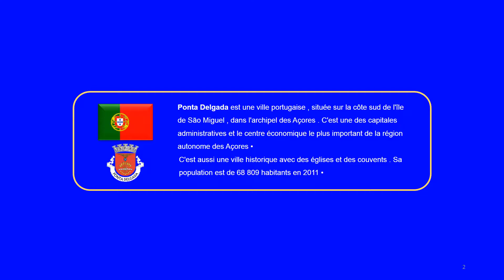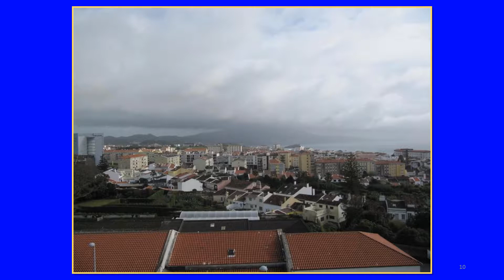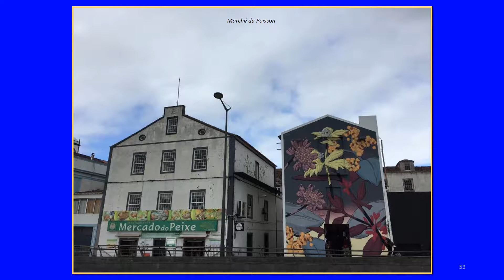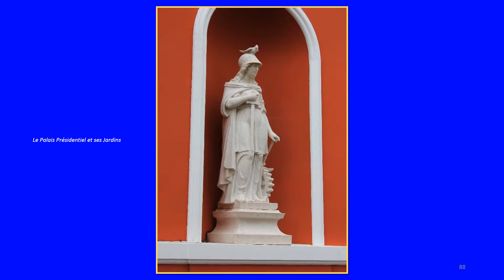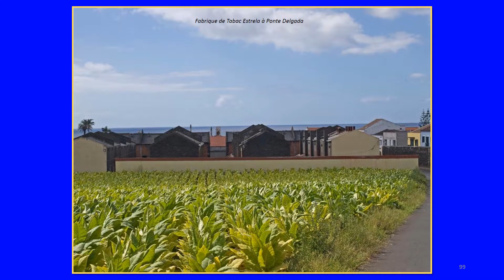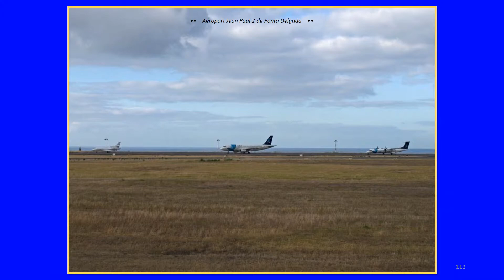PONTA DELGADA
Ponta Delgada est une ville portugaise, située sur la côte sud de l'île de São Miguel, dans l'archipel des Açores. C'est une des capitales administratives et le centre économique le plus important de la région autonome des Açores